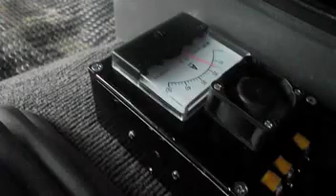HHO PILIPINAS -HHO BUTUAN MINDANAO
If you have any inquiries,
Rimer Anciado
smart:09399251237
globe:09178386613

Rimer Anciado
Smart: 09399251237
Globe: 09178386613